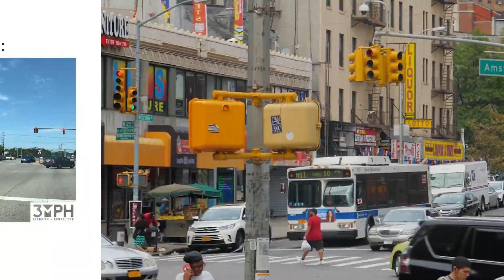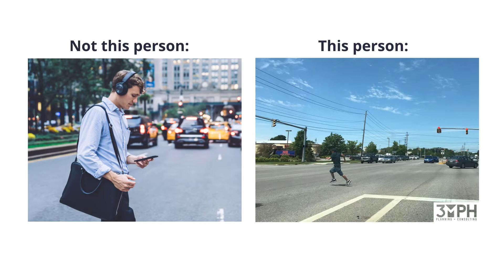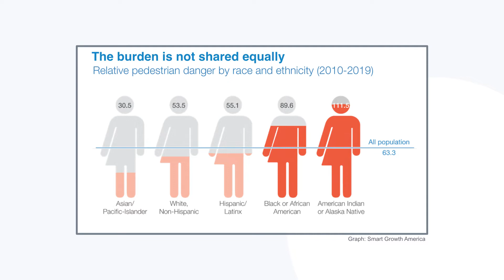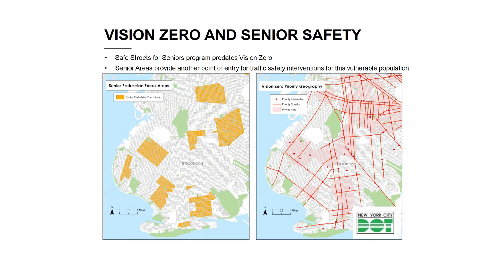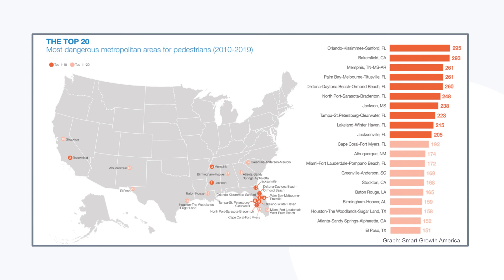Demographic Factors in Pedestrian Deaths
More than 6,000 pedestrians are getting killed every year on U.S. streets and roads, representing an enormous 50 percent increase since the beginning of the 2010s. Instructor Angie Schmitt discusses the problem's  strong demographic component in this video.

This is a chapter from the course The Pedestrian Safety Crisis in the U.S.